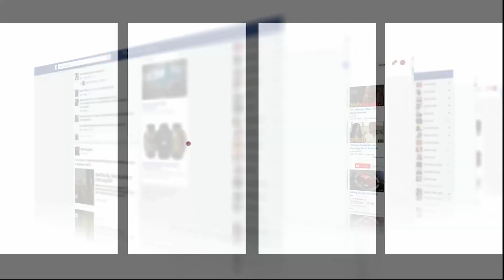الناصيري رئيس الوداد كيتفرج فماتش المغرب وإسبانيا فقلب التيران وتعصب بزاف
يواجه المنتخب المغربي ضمن منافسات الدور الثاني لكأس العالم بقطر خصمه منتخب إسبانيا.

ناة شوف تيفي هي أول تلفزة إلكترونية تختص بأخبار المغرب، شاملة، مستقلة، تعنى بأخبار اليوم والقضايا السياسية والاقتصادية والاجتماعية والثقافية والرياضية.. تواكب آخر الأخبار المغربية ومختلف الأحداث من قلب الحدث بالصوت والصورة، عبر طاقم صحفي شاب متميز ولوجيستيك جد متطور مسؤول عن برامج إخبارية عديدة كتلفزة الواقع وآراء الشارع ونسولو الناس.. كما تتوفر على استوديو من الطراز العالي يتم إنتاج نشرات شوف الصحافة والحصاد اليومي وخبر اليوم، الأستوديو يتضمن آخر أنواع التجهيزات والكاميرات الرقمية، استضافت من خلاله مختلف الشخصيات الشهيرة، مغربيا، عربيا وعالميا.